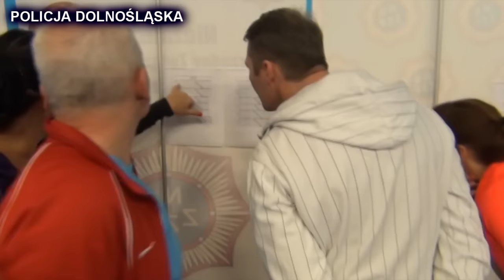III Mistrzostwa Dolnego Śląska Służb Mundurowych w Badmintona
video via Policja Dolnośląska